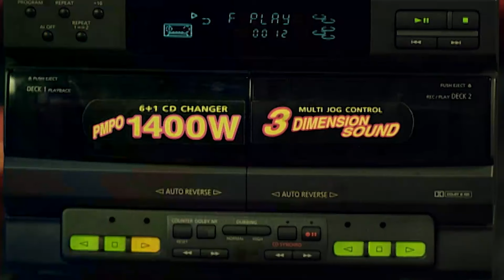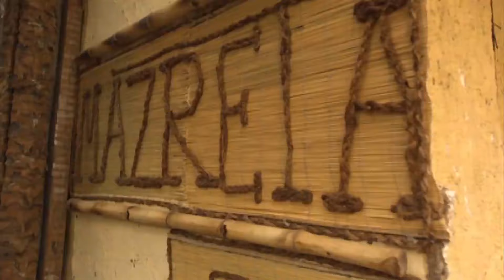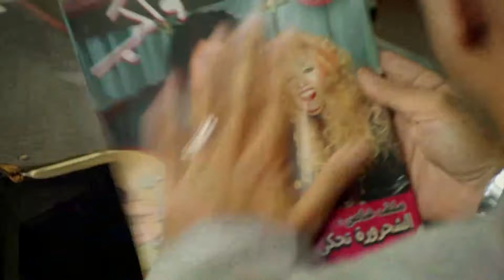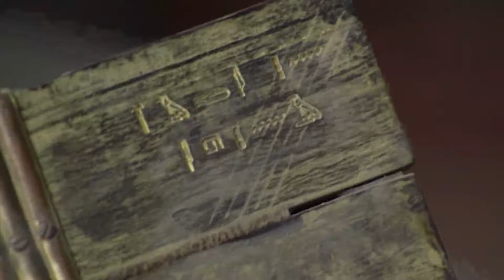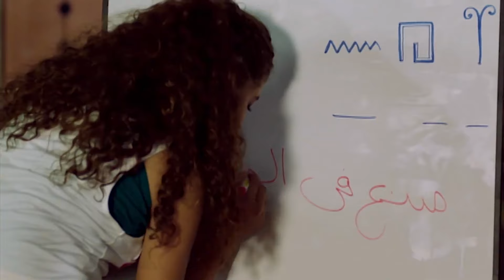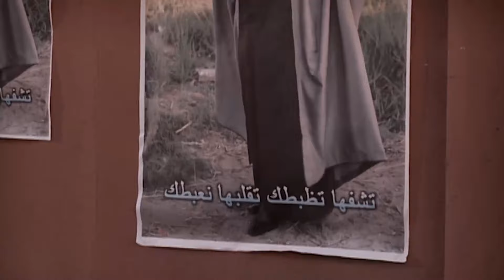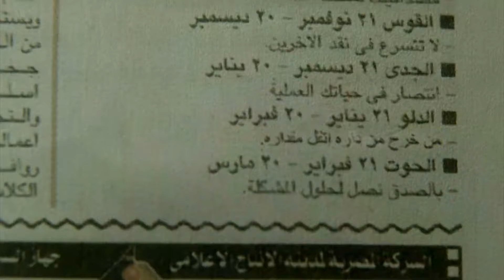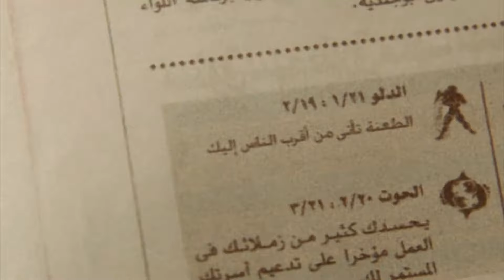فيلم كوميدي بين القط والفأر الكبير وهدية | حياة الصعايدة 🔥😂🎬